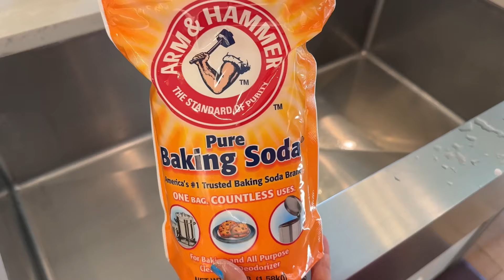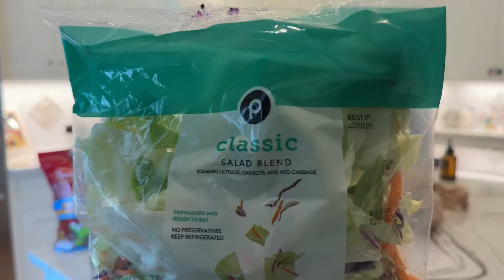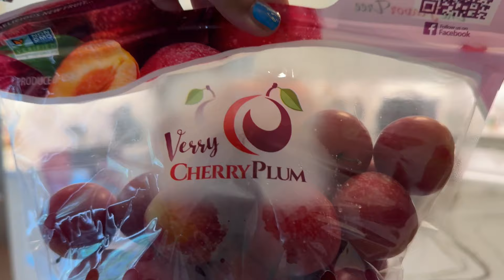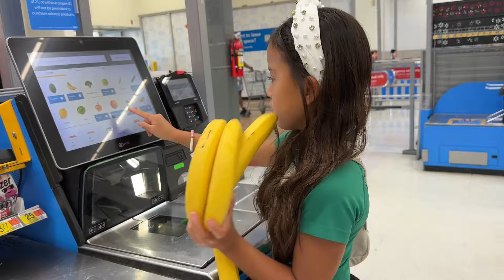Satisfying Cleaning Motivation: Transform Your Home in One Day!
Hey everyone! In today’s video, I'm excited to bring you along as I dive into a full day of cleaning, restocking, and a grocery haul! 🧹✨

This video is packed with cleaning motivation, organizational tips, and shopping inspiration, perfect for anyone looking to refresh their space and stock up on essentials.

Double Brush Kids Marker Set
Bed Sheets - Threadmill 100% American Supima Cotton Sheets - 1000 Thread Count
Bed Sheets - THREAD SPREAD Pure Egyptian Cotton
TOSHIBA Countertop Microwave
Microwave Cover
4 Step Ladder Folding Portable Ladder, Multi-Purpose, Home
Velvet Hangers:
Velvet Hanger Clips:

 *SHOP MY CLEANING SUPPLIES AND DEVICES*🧼
Arm & Hammer Plus OxiClean Clean Meadow
Shark Vacuum
BLACK+DECKER Cordless Hand Vacuum
Collapsible Laundry Basket
Two-Sided Dust Mop
Swiffer Sweeper 2-in-1 Mops for Floor Cleaning
Invisible Glass Cleaner
Pledge Wood Cleaner
Microfiber Cloths
Weiman Gas Range Cleaner and Degreaser
Weiman Stainless Steel Cleaner and Polish
Dawn Powerwash Spray Starter Kit
Palmolive Ultra Strength Dish Soap
Microfiber Duster
Heavy-Duty Broom
2-Tier Under Sink Organizers
3 in 1 Wrap Organizer with Cutter and Labels, Plastic Wrap, Aluminum Foil and Wax
Carbona Color Grabber™ | Protects Laundry From Color Runs or Bleeds
Arm & Hammer Sensitive Skin Free & Clear

❤️SHOP MY PANTRY FOOD STORAGE CONTAINERS❤️
Round Plastic Clear Lazy Susan Turntable Container
Lazy Susan Turntable Divided Spinner for Kitchen/Pantry
Neoflam Smart Seal Patent Airtight Kitchen Pantry Organizer
Grey Organizing Bins
Clear Organizing Bins
Cereal Containers
Glass Jar Containers
Gallon Glass Jar Containers with Lid
Clear Plastic Bins
Stackable Organizer Bins
Organizers and Storage Bins with Removable Dividers
Large Overflow Basket
Food Storage Container:
Clear Stackable Storage Bins